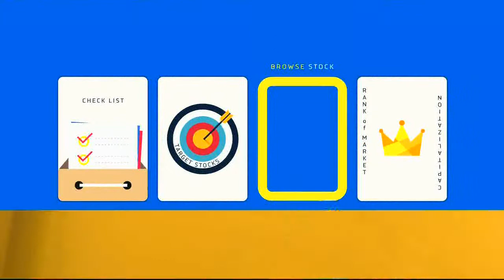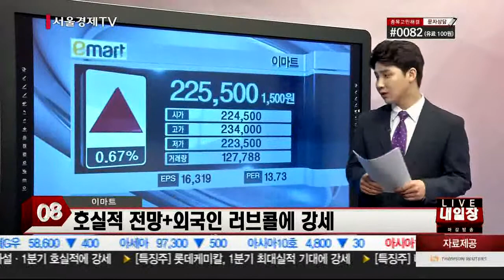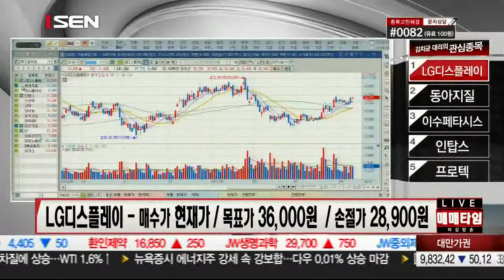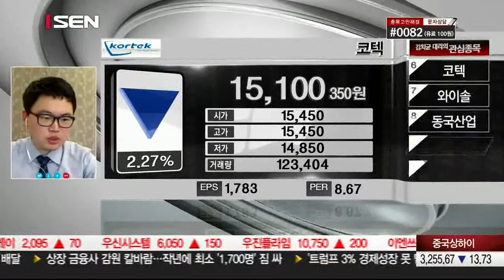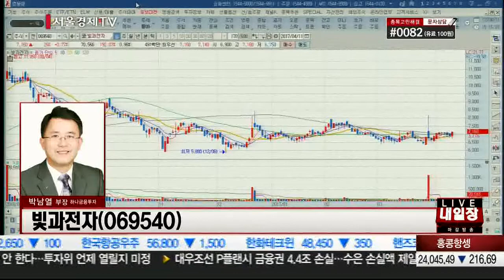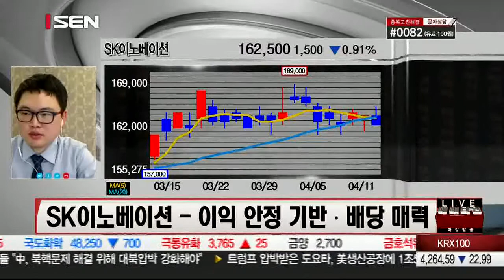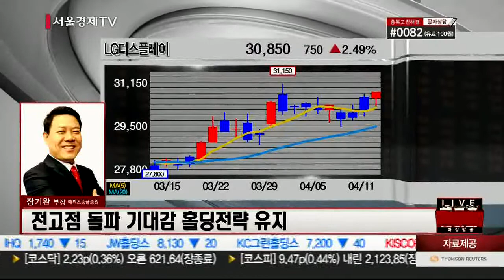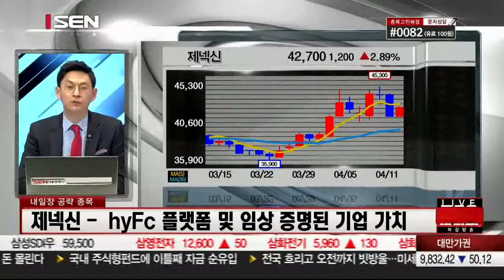20170411_오늘장 내일장_173회_2부